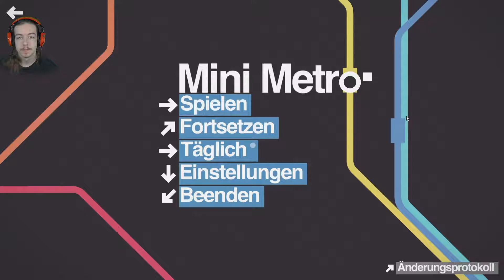Mini Metro[German][Part 002]-Bienvenue à Paris |Jenonator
In der ZWEITEN Folge von Mini Metro steigt es uns langsam über die Ohren.
Da entspannt man sich doch lieber mal im schönen Paris. Aber fu*k, macht dieser Fluss es einem schwer.

Zum Spiel:
Mini Metro ist eine Simulation. Du planst eine U-Bahn für eine wachsende Stadt. Ziehe Strecken zwischen den Stationen und lass die Züge rollen. Halte deine Strecken effizient, wenn neue Bahnhöfe dazukommen. Wo setzt du deine Ressourcen ein? Wie lange kannst du die Stadt in Bewegung halten?

„Mini Metro“ by „Dinosaur Polo Club“
Published by „Dinosaur Polo Club“